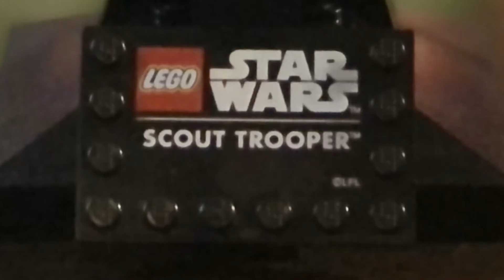75305 Scout Trooper™ | Speed Build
Aufbau im Zeitraffer vom LEGO® 75305 Scout Trooper™ in der LEGO® STAR WARS™ Themenwelt.

*WERBUNG

Hier bekommt Ihr Zugang zu meinen Discord Server (Anmeldung bei Discord erforderlich).

HARDWARE:

Meine Hauptkamera: EOS 750D

Meine Zweitkamera: HS 35 EXR

Meine Hauptwebcam: Logitech HD Pro C920

Meine Zweitwebcam: Logitech HD C525

Mein Headset: Logitech H555

SOFTWARE:

PC Videoschnittprogramm: Magix Video Deluxe 2018

Des weiteren nutze ich noch 2 Softboxen und sporadisch auch mal ein Greenscreen.